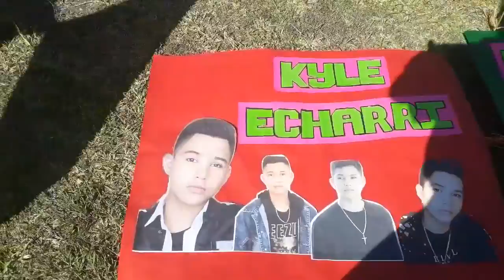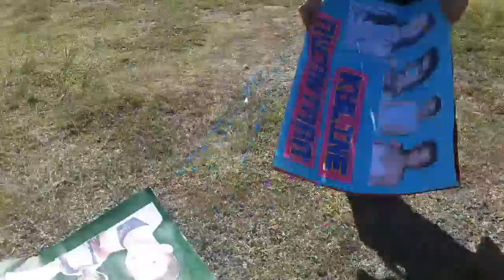Fangirl Be Like: